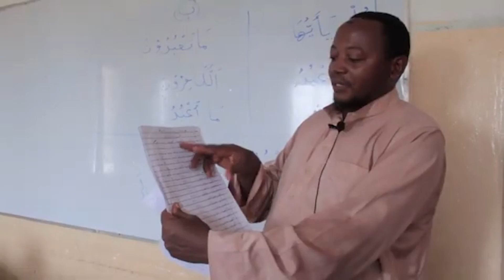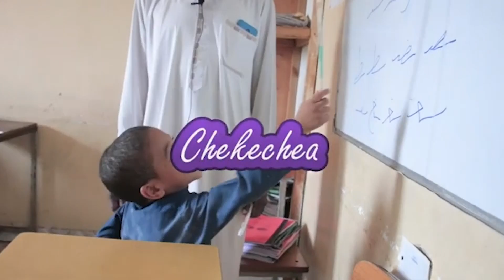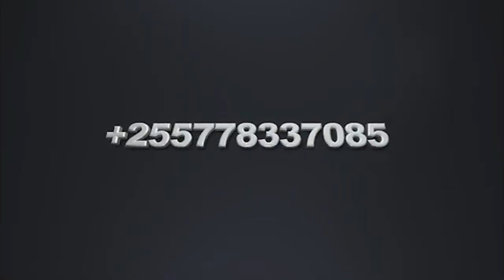TAHADHARI WANAOSWALIA KTK VITI HANA SWALA YEYOTE ANAESWALIA KTK KITI WAKATI KUSIMAMA ANAWEZA.OTHMAN